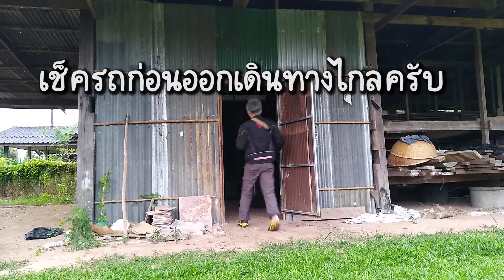เตรียมรถก่อนออกเดินทางไกลรวมระยะทางประมาณ 1100 km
รอบนี้ก็เตรียมรถ ออกเดินทางไปหนองคายระยะทางประมาณ ห้าร้อยกว่าโล นิดๆ เพื่อจะนั่งรถต่อไปเที่ยวฝั่งลาวครับ การเดินทางจะเป็นอย่างไร รอรับชมได้เลยครับผม
thailand trip